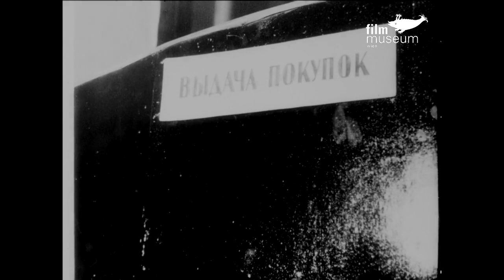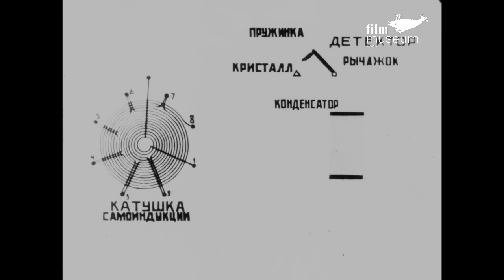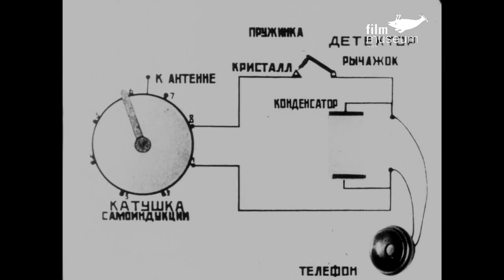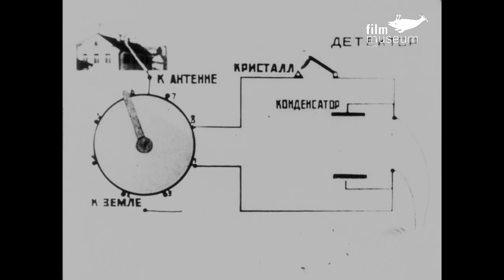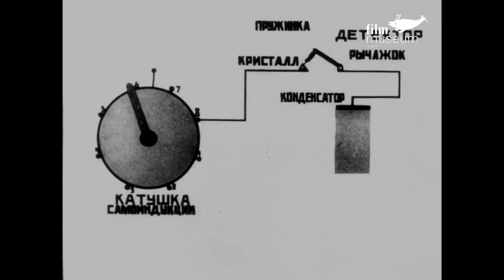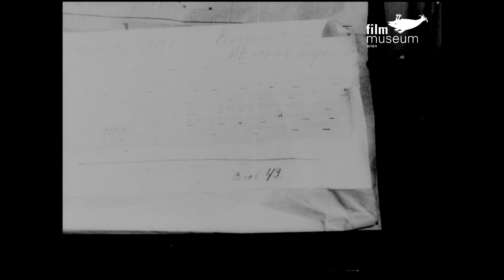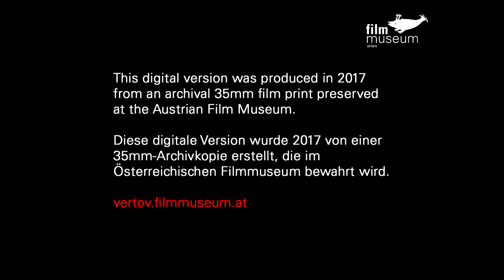Kino-Pravda No. 23 (with English/German subs)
Radio Pravda

Issue Date: 1925
Duration: 20 min 03 sec (18 fps)
Directed by: Dziga Vertov
Produced by: Goskino (Kul'tkino)
Photographed by: Ivan Beliakov, Mikhail Kaufman
Animations: Aleksandr Bushkin
Length of existing print: 413m

A peasant buys a receiver at the radio shop / Instructions to attach an antenna / Developing a broadcast station  / The broadcast of a concert.